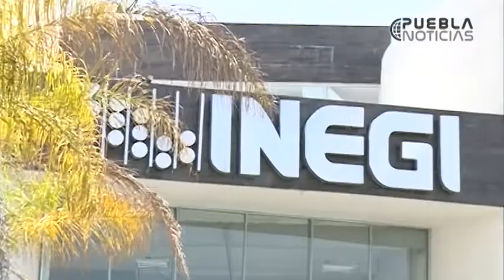En Marzo de 2020, INEGI realizará censo nacional de población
En Puebla participarán, de manera directa e indirecta, 9 mil personas en el levantamiento de información.